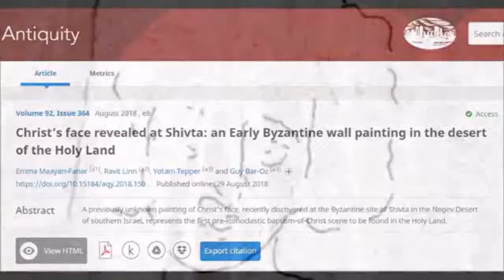Found completely different portrait of Jesus Chris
Complete Video Movie Found completely different portrait of Jesus Chris.